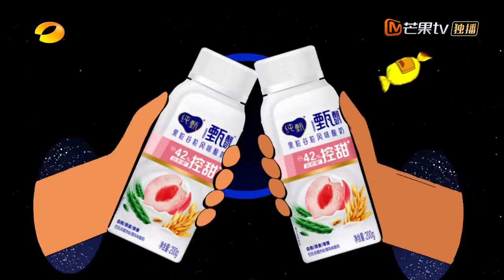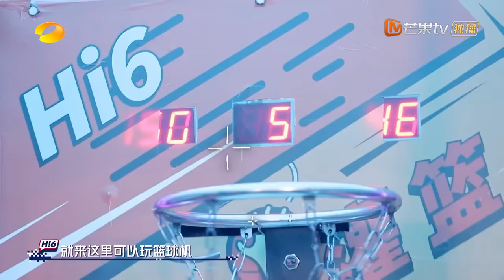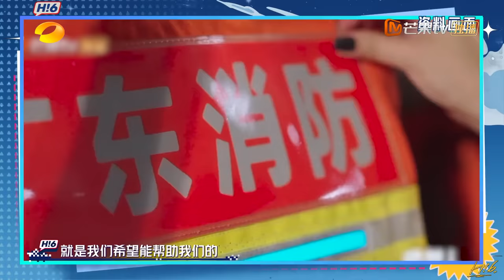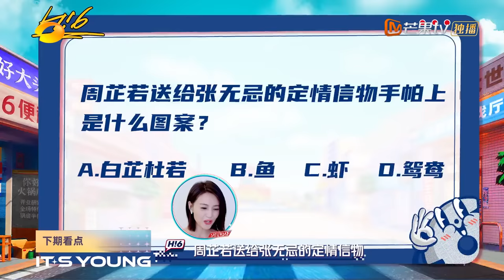《你好，星期六》20221105期：大湾仔们现身好六街向何炅请教“经营之道” 王鹤棣玩游戏成团队“泥石流” Hello,Saturday丨MangoTV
你好星期六，精彩看不够！【加入会员】 ，2022年1月1日起每周六晚《你好，星期六》会员抢先看正片！非会员每周日晚20:30YouTube芒果TV官方频道首播！和我们一起，青春接力吧！

00:00好六街开业啦
10:00兄弟齐心 齐力断金
29:41王鹤棣被惩罚
32:43 神奇的汉字
51:50 力量歌单